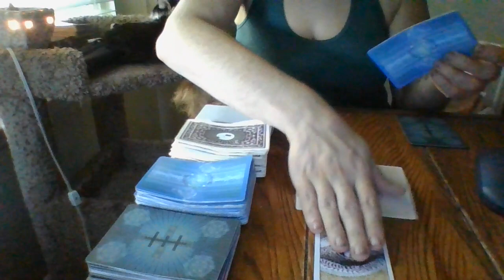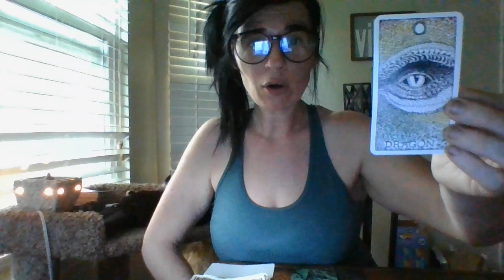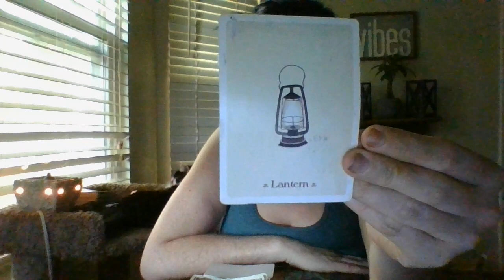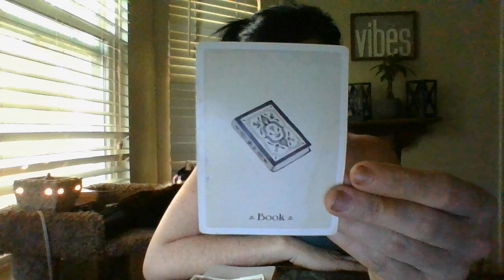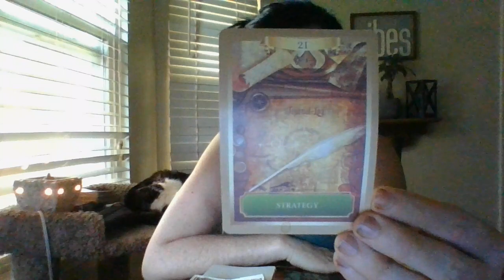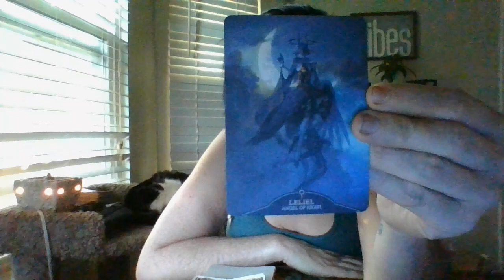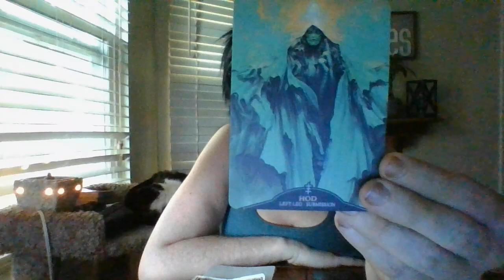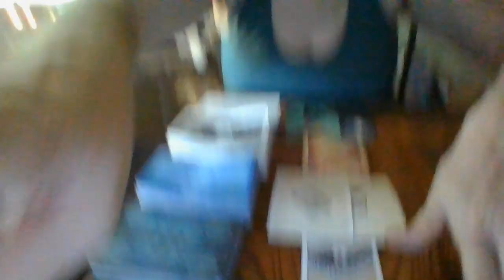5/22- TAURUS- "TRUTH'S HIDDEN"